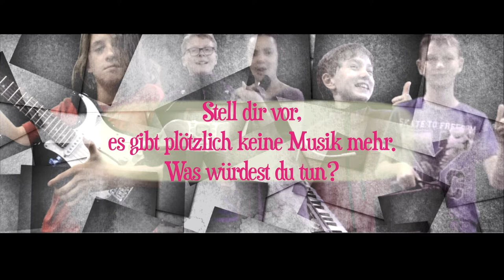Hast du Töne??!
Im Stile einer Reportage haben die Teilnehmenden der Kreativwoche 2017 sich mit dem Thema Musik auseinandergesetzt. Dabei enstanden ist der Film "Hast du Töne??".

Die rkeativwoche qwird seit über 20 Jahren vom Jugend- und Familienzentrum "ClaB" (EJF gemeinnützige AG) in Stahnsdorf durchgeführt.